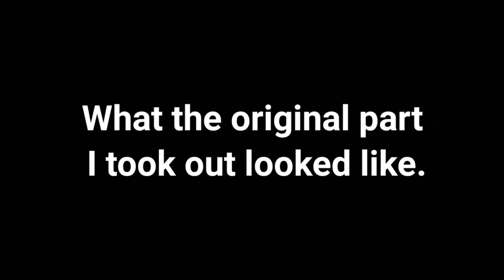Boyfriend Scream V1 Version Versus V2 Version (I Made This Part!) [Plus Some Alterations]